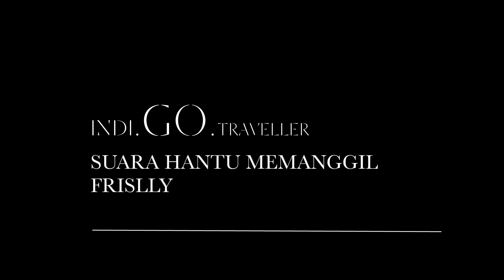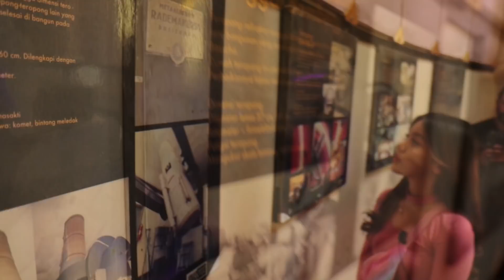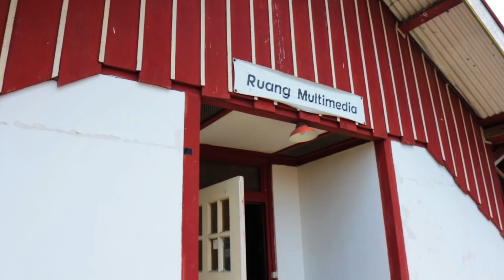Suara Hantu Memanggil Frislly [Indi.GO.Traveller]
Hai Teman-teman,

Kali ini aku, adikku, dan Indi.GO.traveller Jalan-jalan ke kota Bandung. Karena di Episode 1 & 2 aku berkunjung ke rumah pak Bosscha, sekarang aku ingin mengunjungi salah satu peninggalan beliau. Dan aku makin kagum saja dengan kemurahan hati beliau.
Semoga kalian dapat mengambil hikmah dari ceritaku kali ini yahh...
Selamat Menyaksikan...

Episode 11